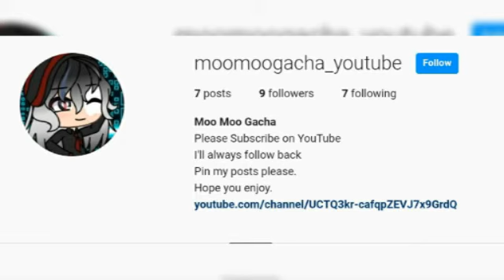The Criminals Hostage//part 1//GLMM//mini movie//Gacha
The Criminals Hostage